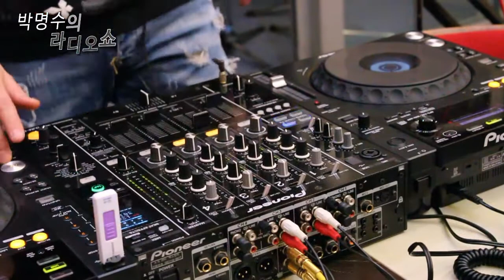DJ찰스와 함께하는 "귀경길 졸음방지 믹싱 쇼!" / 150222[박명수의 라디오쇼]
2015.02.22_KBS Cool FM 89.1MHz 매일 11:00~12:00